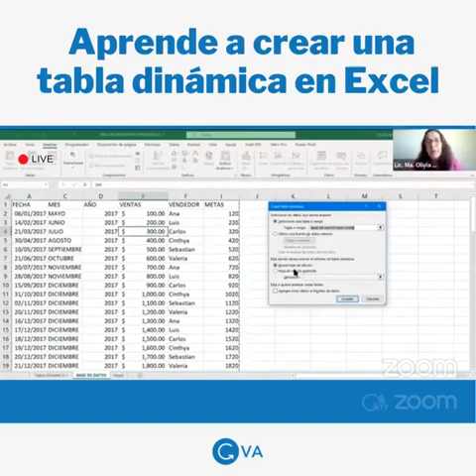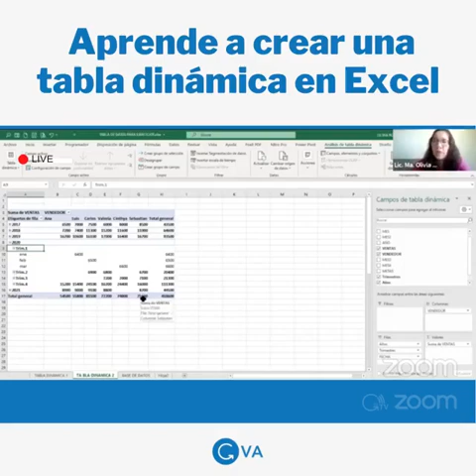Aprende a crear una tabla dinámica en Excel con la Lic. Ma. Olivia Rodríguez Rodríguez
Expositora: Lic. Ma. Olivia Rodríguez Rodrígue
Diplomado en Excel y Word